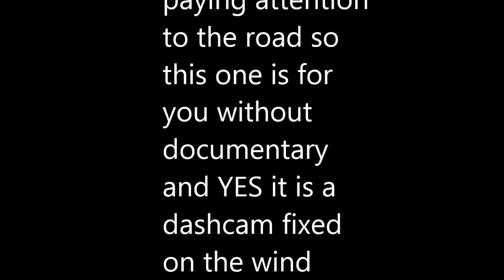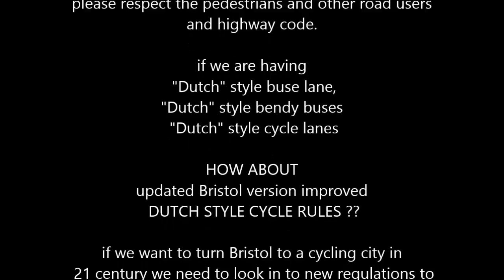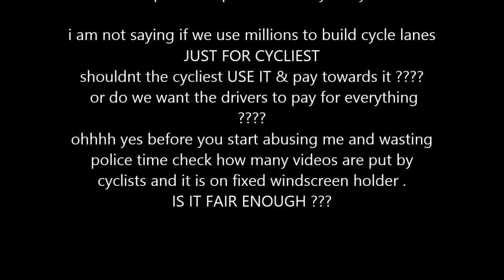cyclist in Bristol MOVIE 1.5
this is how cyclist cycle in Bristol and the tension is getting worse between public and cyclist that think they can do what they want and film everything and put in on you tube.
every day a cyclist is involved in an accident that was their fault but no insurance and no identification number makes it hard to find them.